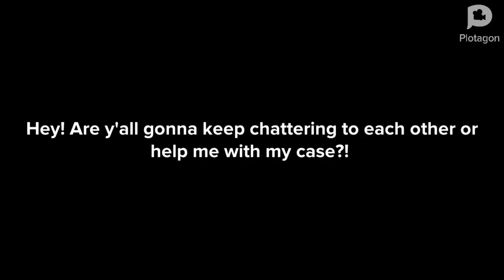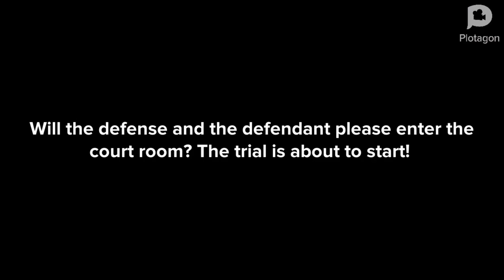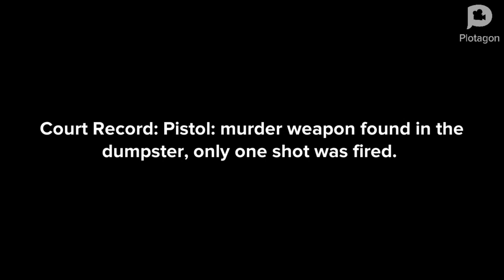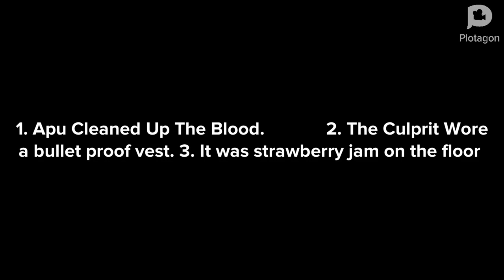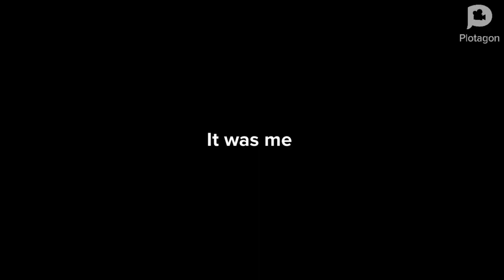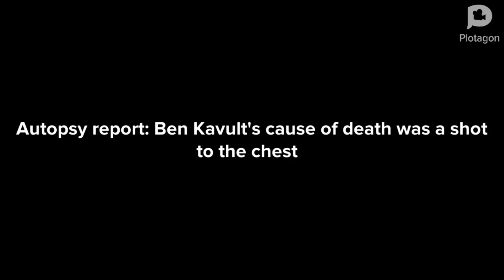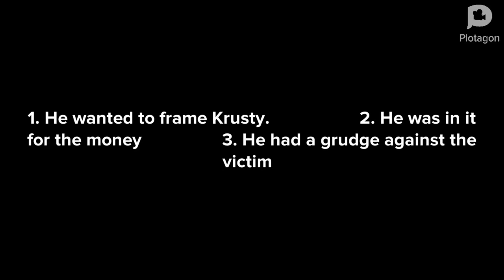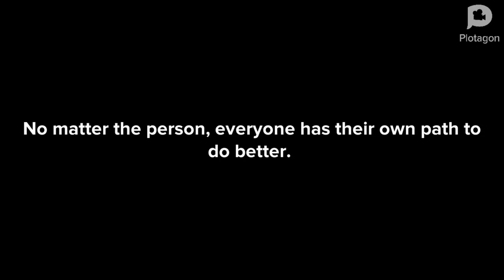Ace Attorney Plotagon: Episode 1: Turnabout Krusty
Ace Attorney Plotagon: Episode 1 Turnabout Krusty is based off an an old Simpsons episode where Krusty was framed for robbery. But has quite the twists and turns. Watch Phoenix Wright Defend Krusty and prove his innocence from robbery and murder.